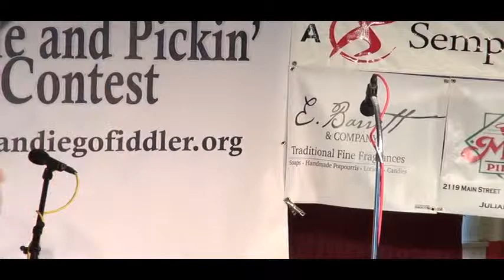2014-05-31 JrJr1 Willow Humphrey - Julian Fiddle Contest 2014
Tunes:
Accompanist:

1st Annual Julian Fiddle and Picking Contest - Julian, Califoria
California State Old Time Fiddlers Association (CSOTFA) District # 7